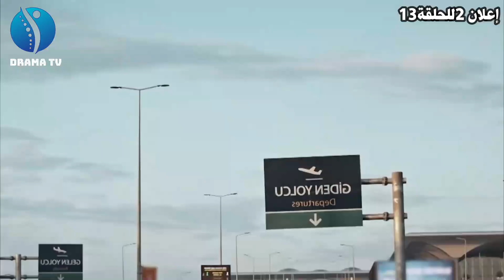الإعلان 2 للحلقة 13 لمسلسل طائر الرفراف مترجم♥️ بيلين تخبر سيران برحيل فريد لتلحق به وتقنعه بالبقاء😍